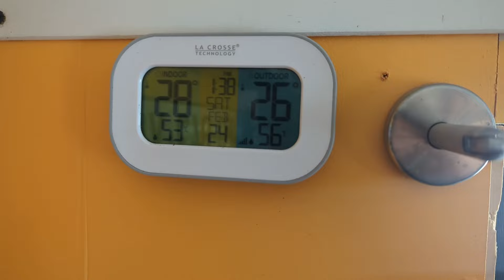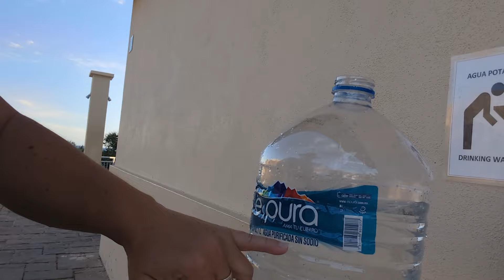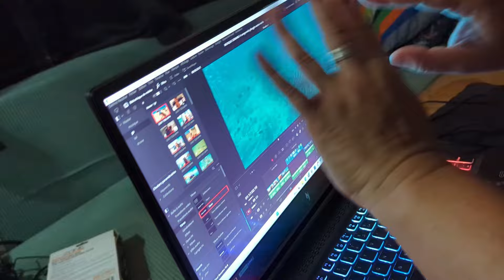⚡Tout est une question de COMPROMIS ⚡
Mais cela en vaut la peine ✨✨✨

Jusqu'à 10% de remise supplémentaire suivant les contrats avec le code HERE10

Envie de découvrir la vie sur les routes ? Alors tente l'aventure en louant ton véhicule aménagé grâce à AVIS EXPLORE et notre code "FamilyOnTheRoad" tu bénéficies de 5% de remise sur le montant de la location